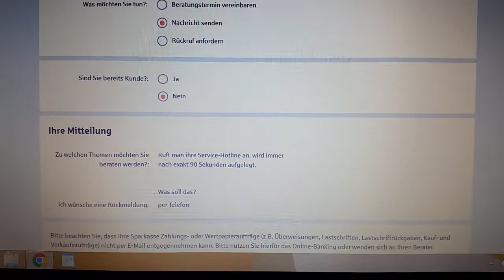Beschwerde bei der Ostseesparkasse Rostock wegen der telefonischen Erreichbarkeit!!!